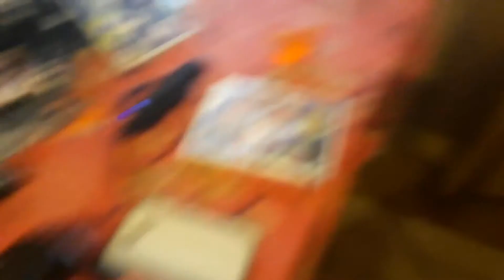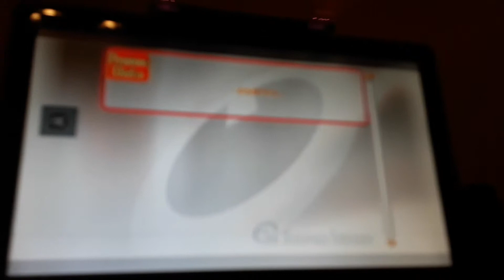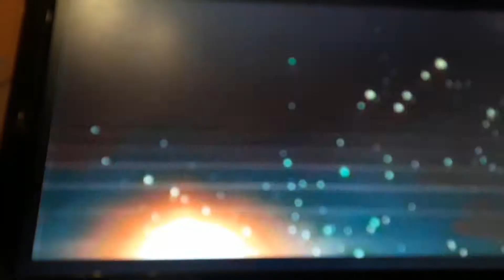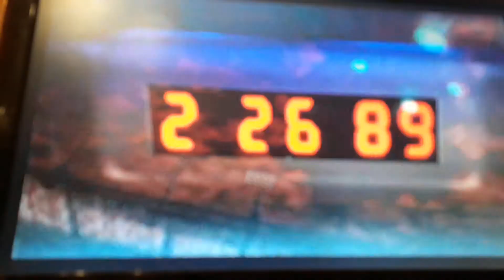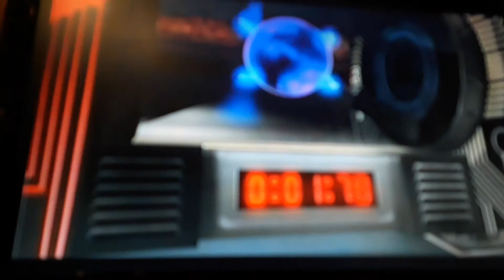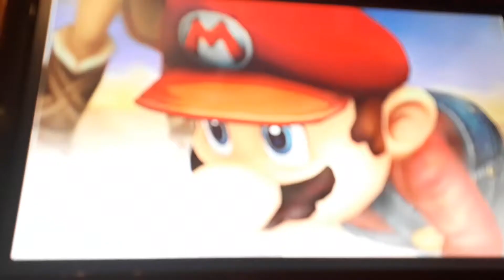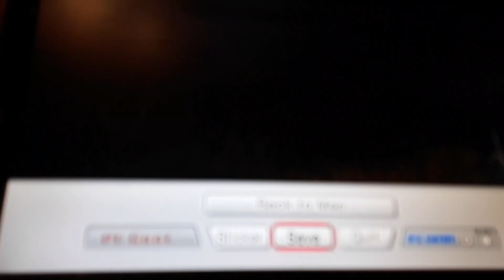Subspace emesary (part 1)